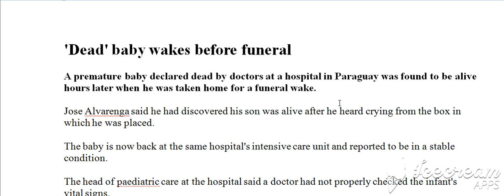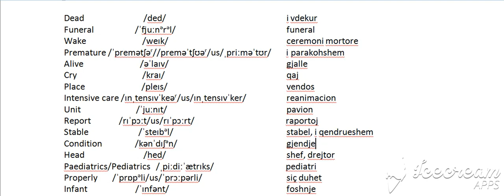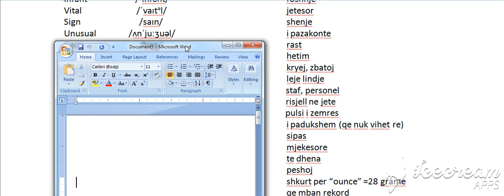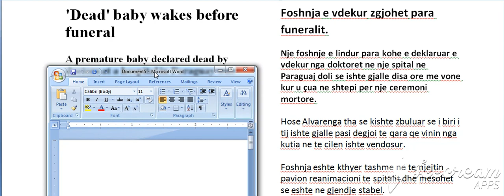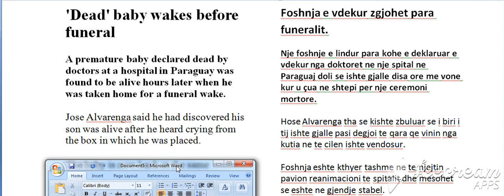Raportet e dyta, Raporti 1, D (Bejini SUBSCRIBE per te pare te gjitha videot)